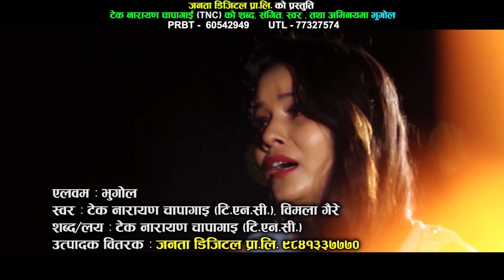Aatma Ma | Super Hit Lokdohori Song 2016 | Tek Narayan Chapagai , Bimala Gaire | Janata Digital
Presented by Janata Digital Pvt Ltd.
Song Title : Aatma Ma
Singer : Tek Narayan Chapagai , Bimala Gaire
Lyrics : Tek Narayan Chapagai
Artist : Sapana
Camera : Ajai Regmi
Director : Srijan Baral